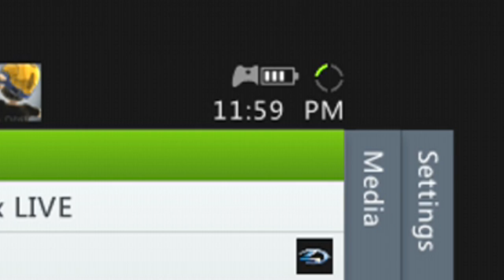Halo 4 - Logro - Lanzamiento de Medianoche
Una guia donde muestro como desbloquear el Logro "Lanzamiento de Medianoche" de Halo 4 de una manera mas sencilla de la forma normal en el que deberia ser sacado. Ojala y les guste!